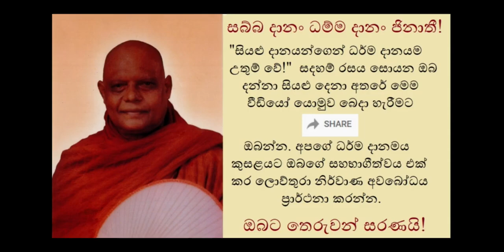Handful from Infinity - අනන්ත ඥාණ සම්භාර අතර ඇති දශ බල ඥාණ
බුද්ධානුස්සති භාවනා කමටහන බුදුන් වහන්සේ ගැන ඉගෙනුමමය